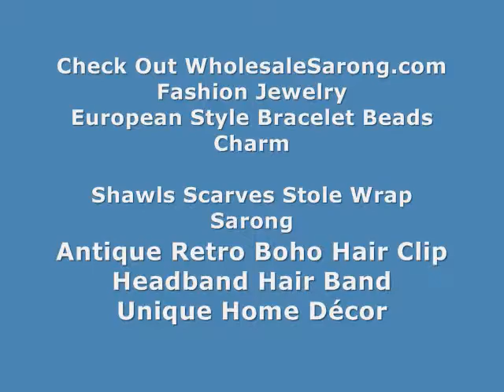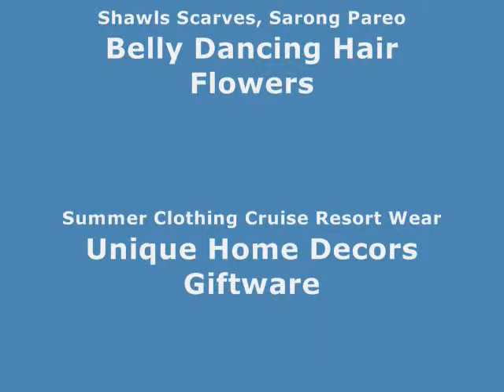wholesale summer dress women dress wall hanging sarong blue WholesaleSarong.com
USD$4.95 each
blue celtic sarong wraps wiccan tapestries pagan wall hangings celtic wall art
mixed designs randomly picked by our warehouse staffs

wholesale bikini coverup from balli wall hanging sarong blue
batik bikini cover swim pool clothing wall tapestry celtic theme
wholesale bali summer skirt wall tapestry celtic theme
bali beach clothes wholesale wall tapestry celtic theme
bali sundress rayon material celtic wall art blue color